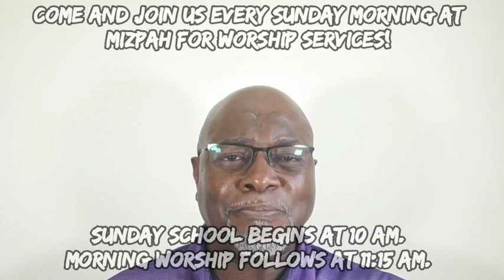Pastor J.R. Carlyle: "We Are In His Hands!"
We Are In His Hands!         Psalm 71: 4 - 6
Deliver me, O my God, out of the hand of the wicked, Out of the hand of the unrighteous and cruel man. For You are my hope, O Lord GOD; You are my trust from my youth. By You I have been upheld from birth; You are He who took me out of my mother's womb. My praise shall be continually of You. Psalm 71:4-6 NKJV

The world in which we live is full of sin and evil. This world is full of wicked people. There are threats and dangers everywhere and all the time. There are threats and dangers to ourselves and to those we love. Even when things seem safe and secure, the possibility of an attack is ever present. It should seem that we should have no worries in church praising and worshiping the Lord. But even in church, it is so sad to say, we still have to be mindful of threats and dangers. Just look at the news, we see violence and evil happening every week somewhere in a place of worship! And I don’t care how long you’ve been saved, you are not exempt! Whether we like it or not, we must live and walk amidst and among the wicked of this world.

Knowing that there are threats and dangers, we need protection. We need the kind of protection that only the Lord can give. We need the Lord God to deliver us from the hand of the wicked. In Matthew 6:13 when Jesus was teaching His disciples how to pray, He tells them to include this in their prayer: “Lead us not into temptation, but deliver us from evil”. We need Him to walk with us and our loved ones through life and keep us from falling into the snares of the wicked. The Psalmist said in Ps. 141:10, "Let the wicked fall into their own nets, while we escape safely". In other words, our prayer should be “Lord, let those who are laying traps for us fall into it themselves and deliver us unharmed.”

Pastor Carlyle